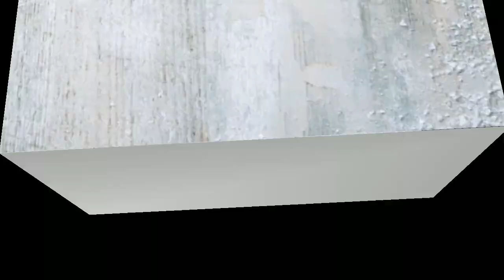شاهد ماذا يفعل الماء بصفة عامة في جسمك وفوائده المدهشة في الجسم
أقدم لكم في هاذا الفيديو

 حيث يُعرّف الماء بأنّه مادة كيميائيّة تتكوّن من عنصريّ الهيدروجين والأكسجين، ويتواجد الماء في الطبيعة بالحالة السائلة، أو الصلبة، أو الغازيّة، وتكون حالته الطبيعيّة سائلةً عند درجة حرارة الغرفة دون طعم أو رائحة، ويُعدّ الماء من أكثر المركبات الكيميائيّة وفرةً في الطبيعة، كما يُعتبر أهم مادة في حياة الكائنات الحيّة، حيث إنّه مذيب فعّال للعديد من المواد الكيميائية في العمليات الضروريّة لحياة الكائن الحيّ؛ مثل العمليات البيولوجية التي تعتمد على المحاليل المائية؛ كالدم والعُصارات الهضميّة.وفي هذا الفيديو سنتطرق عن فوائده المدهشة في جسم الإنسان